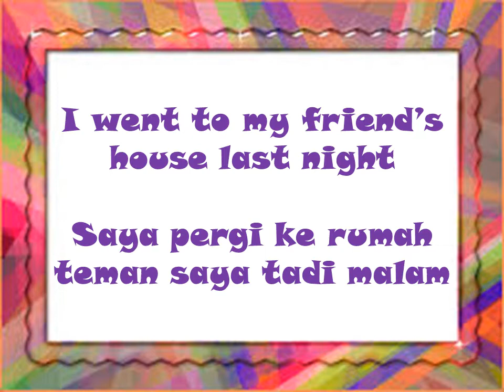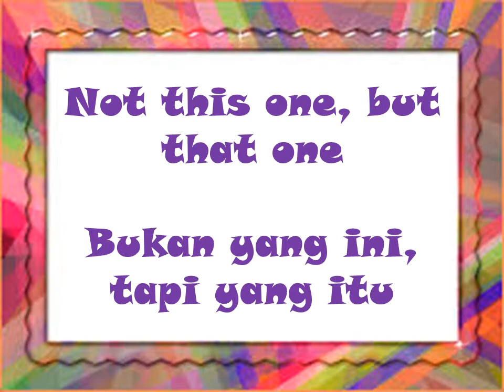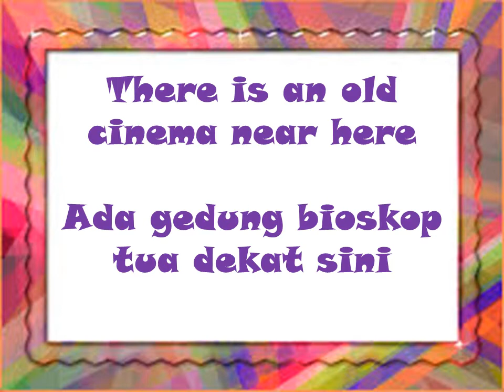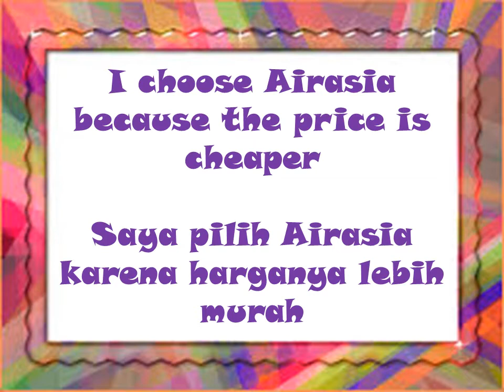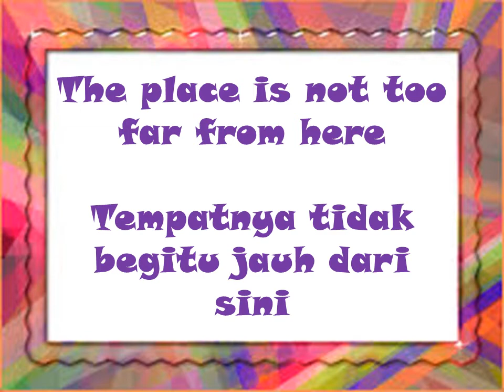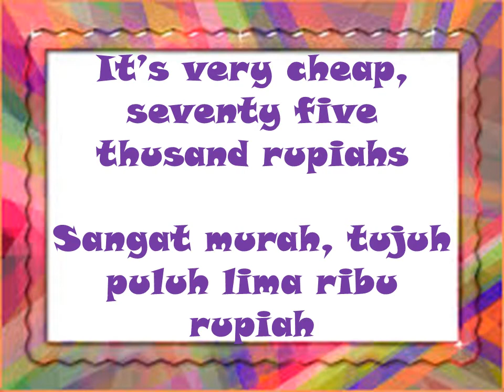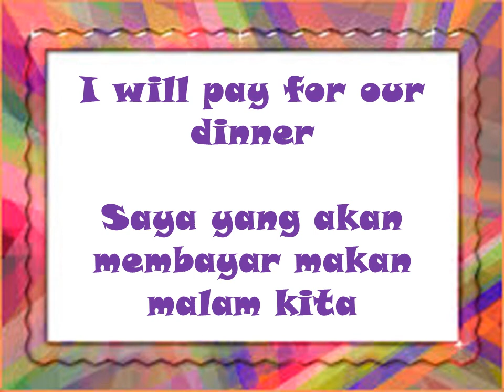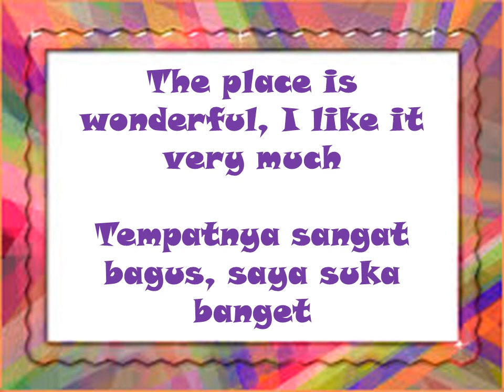English Phrases for you / Belajar Ungkapan Bahasa Inggris